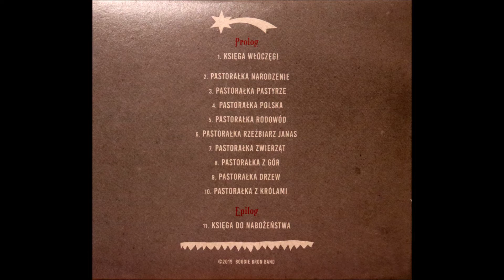RODOWÓD Boogie Bron Band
Fragmenty płyty grupy Boogie Bron Band pt. "RODOWÓD" zawierającej kompozycje Brona Saegera do tekstów Jerzego Harasymowicza z tomiku "PASTORAŁKI POLSKIE".

Boogie Bron Band w składzie:
-Bron Saeger: gitary i śpiew,
- Ania Wejman: gitary i śpiew,
- Magdalena Nowacka: skrzypce,
- Grzegorz Czarnecki: gitara basowa,
- Szymon Franek: perkusja,
- Marta Wejman: perkusja.